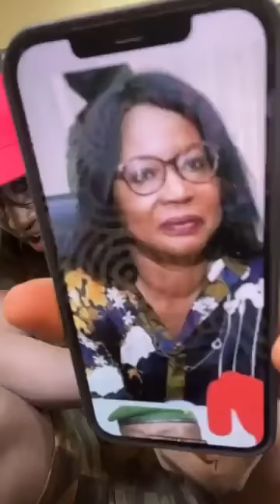Notre invité ce soir Madic 100